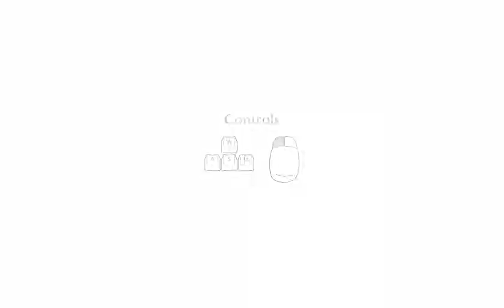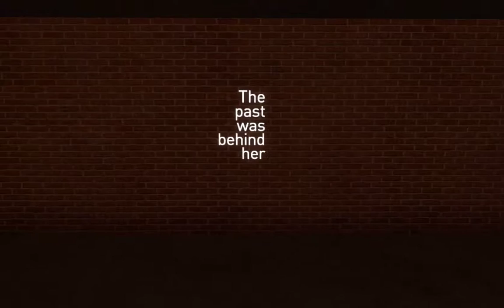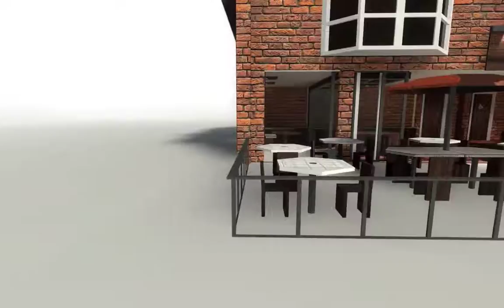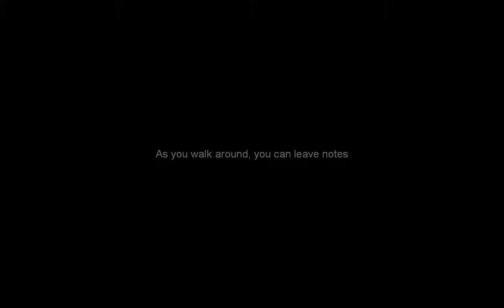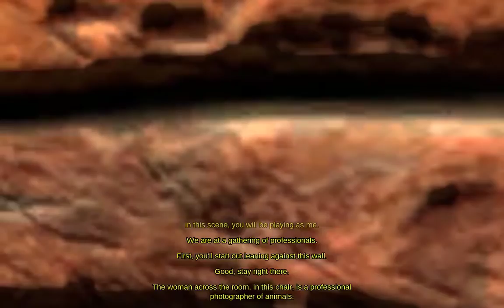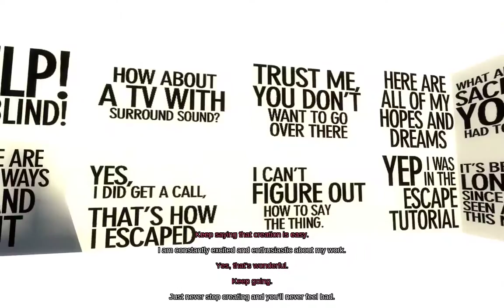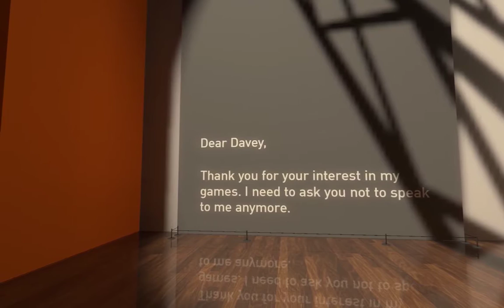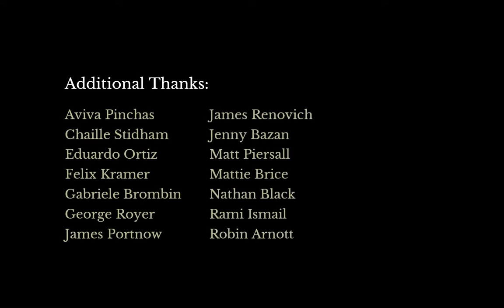Leigh Plays... The Beginners Guide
This was an odd game to do a video of. There's so much narration that often you're talking over each other. Also, when you talk, you start to feel like explaining what's happening is possibly hampering the experience.

That said, this is the video which is my personal experience of the whole of Beginner's Guide.

WARNING: SPOILERS THROUGHOUT.

The best way to experience Beginner's Guide is to purchase it. The version I played was on PC.